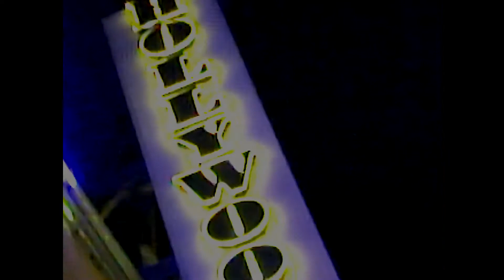Bexey & Gab3 - Hollywood Angel (Music Video)